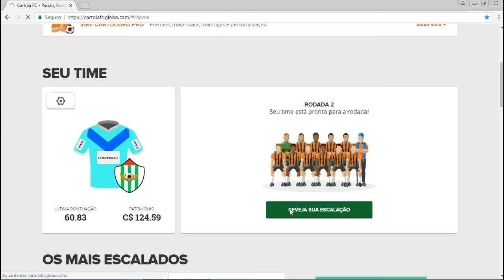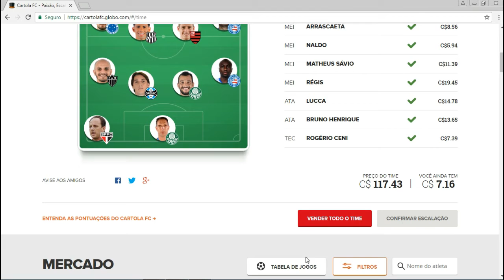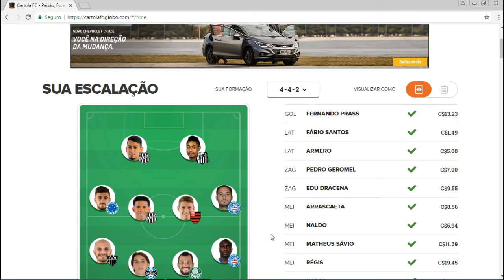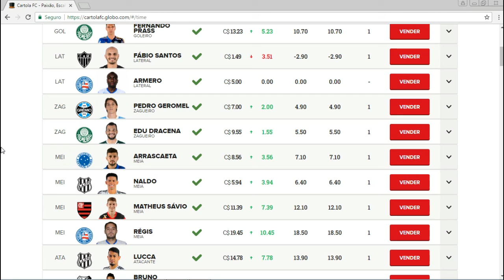CARTOLA FC #02 DICAS ARRISCANDO UM POUCO